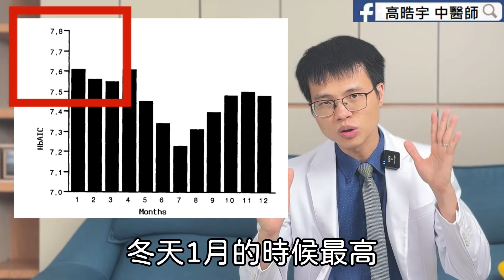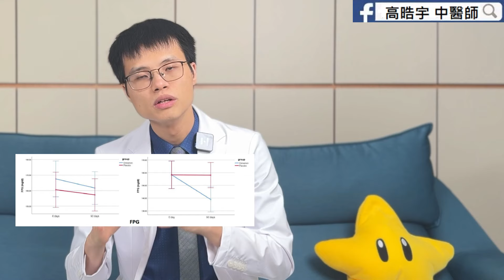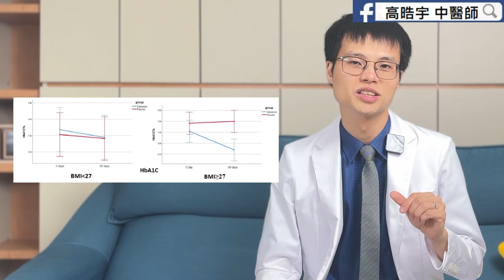吃它血糖降超快！6招1茶飲🍵中醫師教你對抗冬天高血糖的飲食祕訣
▸本集內容：
0:00冬天控制血糖
1:08喝熱湯
2:13飯後按摩
3:10多運動
4:53保暖打疫苗
6:43養生茶飲
7:36好心情
8:08早睡晚起
在冬季，氣候變冷對血糖的影響尤為顯著。根據研究，寒冷天氣會導致腎上腺素分泌增加，降低肌肉對血糖的利用，促使肝臟釋放更多血糖，這使得糖尿病患者在冬天的血糖控制變得更加困難。因此，採取合適的生活方式和飲食習慣是至關重要的。

本影片將介紹七種方法，幫助您在寒冷的冬季穩定血糖。首先，建議多喝熱湯，減少甜食攝取。喝熱湯能夠增加飽足感，選擇以番茄或昆布為基底的湯品，更能幫助改善血糖。其次，穴道按摩可促進氣血流通，幫助安神和改善睡眠，特別推薦按壓十二井穴、太衝穴和湧泉穴。

運動也是控制血糖的重要因素，但在寒冷的季節，需特別注意保暖和運動安全。適合的運動如太極、慢跑和游泳等，這些運動能夠促進血液循環，改善整體健康。

此外，穿著暖和的衣物能降低腎上腺素分泌，從而穩定血糖。打疫苗如流感、肺炎鏈球菌和帶狀皰疹疫苗，也能減少糖尿病患者的疾病風險，提升免疫力。

另外，秋冬季節的飲食調整也是不可忽視的，建議多攝取薏仁、百合和山藥等食材，這些食物能夠滋潤肺部，維持健康的血糖水平。而養生茶飲如肉桂茶和綠茶，不僅有助於增強新陳代謝，還能減少體重，維持健康。

最後，保持良好的心情和作息也是穩定血糖的重要一環。早睡晚起，適當的運動和與朋友交流，可以幫助您改善心理健康，減少焦慮和抑鬱的情緒，對於糖尿病的管理尤為重要。

透過這些方法，您可以在寒冷的冬季更好地控制血糖，維持健康的生活方式。
影片持續更新中，一起來變得更健康更快樂!!💓

▸更多高醫師說：
🥼高晧宇醫師 預約掛號

▸本頻道由馬偕醫院中醫部主治醫師高晧宇中醫師所錄製，提供你中醫、中藥、針灸和穴位按壓等多種讓你更健康的影片！！

Hello！
I am the Chinese medicine doctor from Taiwan. This Youtube provide chinese medicine information such as  acupuncture, acupoints, massage and herb to help you to live better.

▸🌱(箴言 Proverbs 17:22)🌱
喜樂的心，乃是良藥，憂傷的靈，使骨枯乾。
A merry heart doeth good like a medicine: but a broken spirit drieth the bones.